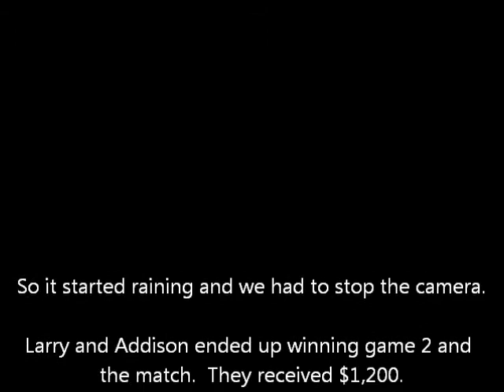Wilmington Volleyball Series July 13, 2013 Men's Open Final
Larry Salefsky and Addison Musser
vs.
Brian Platz and Kurt Baker